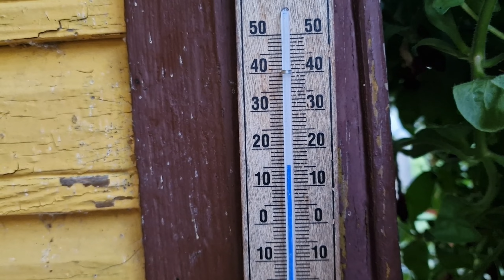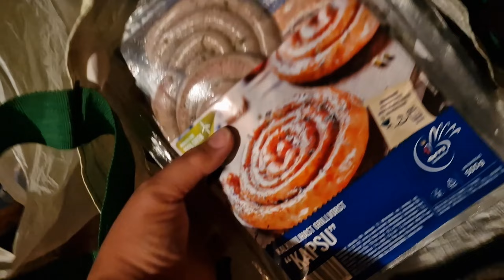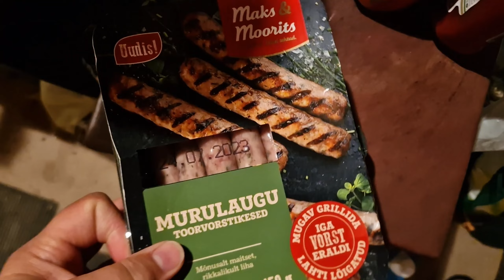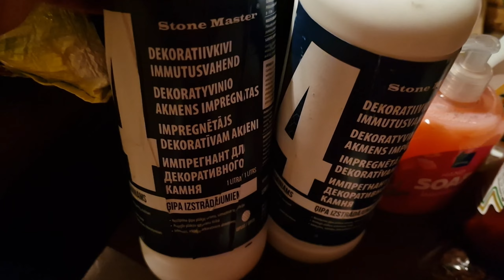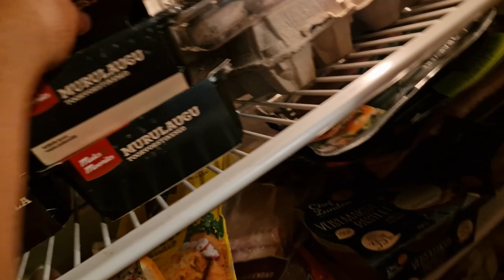Дача в Эстонии.Жизнь семьи. Дачные будни.Уборка в доме.Что привез муж из Таллинна. Семейные влоги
Дача в Эстонии.Жизнь семьи. Дачные будни.Уборка в доме.Что привез муж из Таллинна. Семейные влоги.Ждём с Амстердама старшую дочку Сандру и Лешу.Уборка в доме,чистим стеклянный камин и моем полы.Приехал муж.Что привез Василий из Таллинна на праздничный стол? Прибалтика.Жизнь в Эстонии видео.Семейные влоги из Эстонии.Таллинн. Всё это смотрите в наших видео!Видео блоги - влоги простой семьи из Эстонии, мы из Таллинна. Ежедневный влог из Эстонии! Смотрите наши видео каждый день как сериал! Влог из Эстонии о жизни простой семьи в Эстонии! Семейные влоги на ютуб

00:00 Эстония.Дача на Чудском.Влоги каждый день.Семья в Эстонии.Прибалтика
00:58 Ежедневные влоги
02:17 Уборка в доме. Мотивация на уборку. Чистим стеклянный камин
06:35  Приехал муж из Таллинна. Что привез муж обзор. Влог
14:56  Семейные влоги ютуб